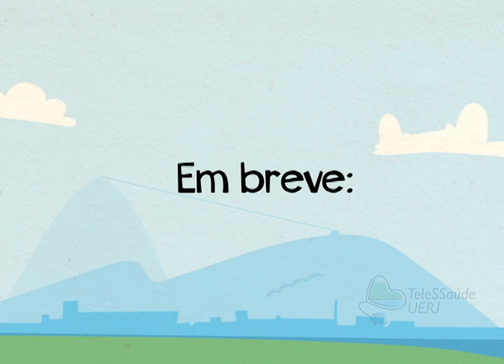Para onde vai o seu lixo?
Vídeo do Telessaúde UERJ que aborda o tema da próxima campanha do Telessaúde na Escola.